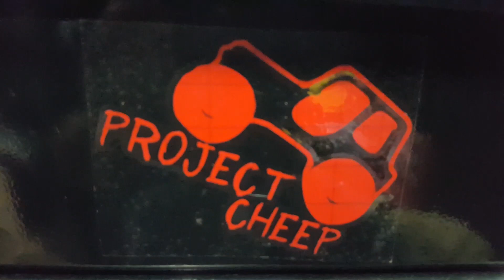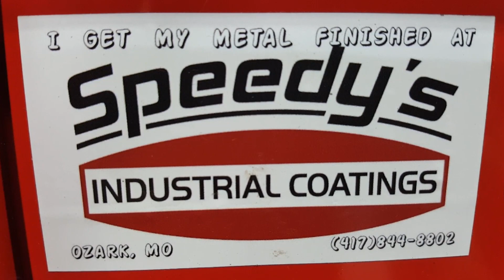ROAD TO HOT ROD POWER TOUR PART 7!!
Join me on my journey to run the Hot Road Power Tour 2020 in my 1967 LS swapped Impala!